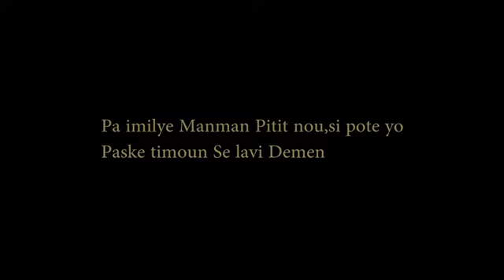Official VideoPiddy Ft Kenny Manman Pitit Yo Bouke